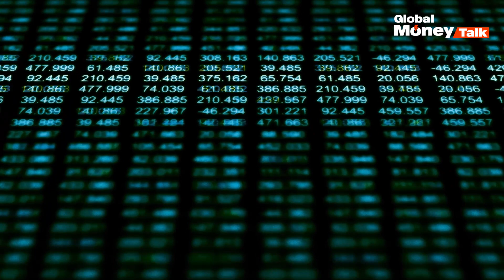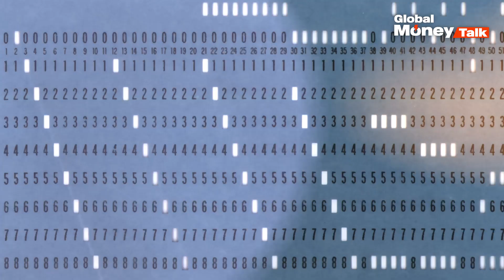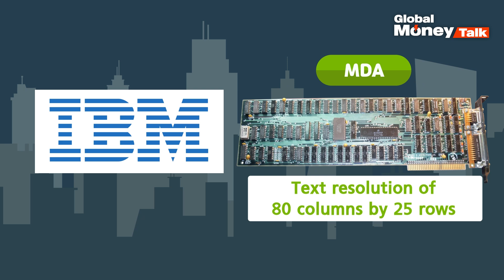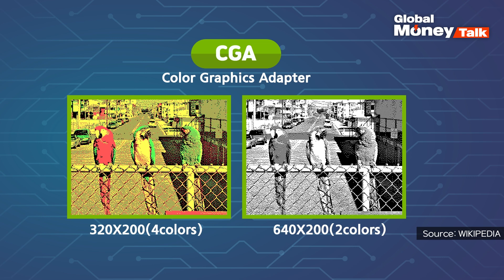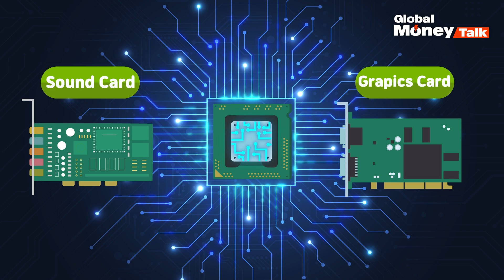The Origin of NVIDIA: Jensen Huang’s Vision and Beginnings of a Tech Giant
As the AI boom reshapes industries and sparks debates about its societal impact, understanding the origins of key players like NVIDIA is more important than ever. This video dives into the fascinating story of how Jensen Huang's vision and determination built NVIDIA from scratch, revolutionizing graphics and laying the foundation for today's AI-driven world. From humble beginnings to challenging giants like Intel, discover how NVIDIA became a cornerstone of modern technology and a driving force in the Fourth Industrial Revolution.
This video was produced by the [세상의모든지식] and translated by [3PROTV]
Global Money Talk helps investors navigate better perspectives in conversations with top global investors.

Global Money Talk is the U.S. channel operated by 3PROTV(Sampro TV), South Korea’s No.1 economic and financial content platform with 2.53 million subscribers. We have expanded globally to provide high-quality content to individual investors worldwide, beyond Korea.

💬How to Turn On Automatic Subtitles on YouTube
Hello everyone! 😃 If you want to turn on automatic subtitles while watching videos, here's a simple guide to help you out. Subtitles can make videos easier to understand, especially if they’re in another language.

💬자동번역 자막 기능 안내
안녕하세요, 삼프로TV와 Global Money Talk 채널 구독자 여러분! 아래의 가이드를 따라 하시면 아주 쉽게 자동번역 자막을 켜실 수 있습니다.